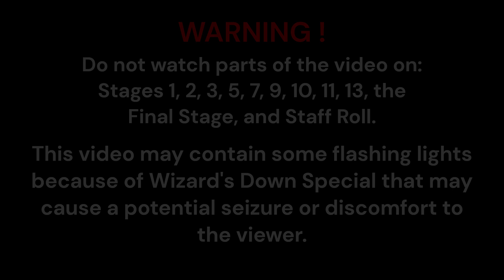Super Smash Bros. Crusade 9.5 Demo - Kamen Rider Wizard Classic Mode Playthrough (No Stock Loss)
Haruto Soma is the main protagonist of Kamen Rider Wizard. He was a victim of The Sabbath who was given the ability to transform into Kamen Rider Wizard by the White Wizard to prevent despair and bring hope to others.
(Timestamps)
Warning: 0:00
Gameplay: 0:11
End: 11:17
(Music Used)
Dokkan Battle - SDBH Theme

(Modded Character created by BloodystheK)
(SSBC Download Links)
Super Smash Brothers Crusade CMC+ is a fan-made project created by the CMC+ team, It is one of the biggest modpacks in the SSBC Community that features a whopping total of 269 total characters (162 starters and 107 unlockables), 216 stages, more 1p game modes like Challenges and an Arcade mode, A sticker collection containing 433 stickers, more custom items, 48 custom assist to help you in battle, and many many more.
Super Smash Brothers Crusade is a fan-made project created by the Project Crusade team that started out with three fans of the smash bros franchise, Phantom7, Falcon8r, and Dr. MarioX. It features 70 playable characters (2 more new characters coming soon), 69 stages, and game modes like break the targets, board the platforms, multi-man crusade, and many more.
Super Smash Brothers Crusade Minus is a fan-made project created by the Crusade Minus team and Freshness on GameBanana. It features some of the most beloved and best-designed mods the Crusade Modding community has to offer, and every single character in the roster has been revamped so that now every character has great strengths. Killscreens have been implemented for moves with high knockback, as well as vs splash screens in offline stock mode battles.